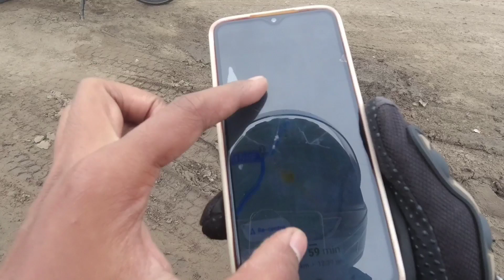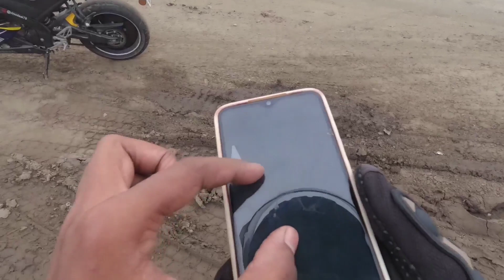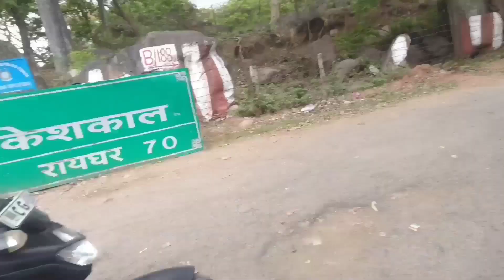LONGEST ADVENTURE RIDE 450+km🔥 //BILASPUR TO BASTAR RIDE//adventure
Ride with safety gears